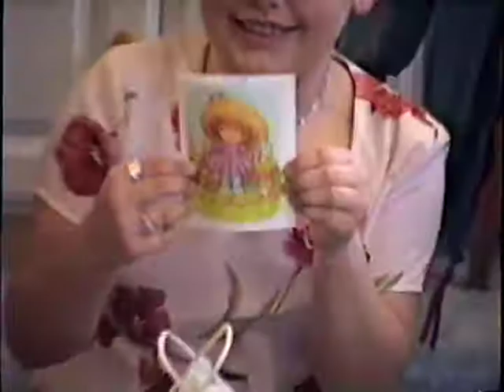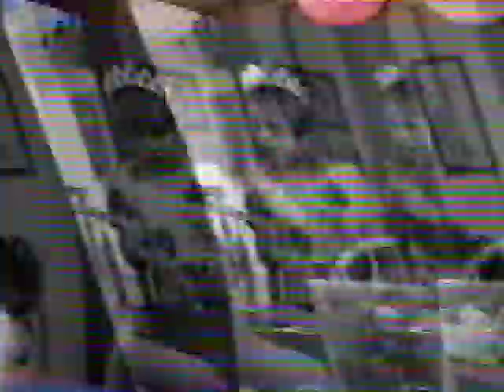Ember 8th B day